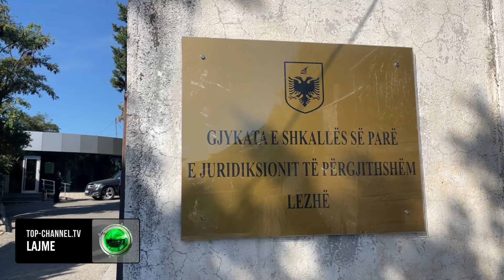Top Channel/“Është treguar e paaftë”,gjyqi ndaj Ruben Saraivës,avokati i tij akuza Prokurorisë Lezhë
Përfundon gjyqi ndaj Ruben Saraives.

Sërish avokati kërkon masë më të lehte sigurie ndaj klientit të tij, po ashtu sërish nuk kanë munguar akuzat ndaj prokurorisë së Lezhës ku thotë se nuk ka prova për mbajtjen e tij në burg gjatë hetimit.

Korrespondentja e Top Channel Brixhilda Deda bën me dije se sipas avokatit mbrojtës prokuroria duhet të merret dhe me bisedat që dolën në Sky Ecc.

Po ashtu ai thotë se prokuroria nuk ka sjellë fakte të reja dhe kërkon masë më të lehte sigurie për klientin e tij.

“Ishim në gjykatën e Lezhës për të riparë masën e sigurimit për shtetasin në hetim Ruben Saraiva. Prokuroria nuk solli asnjë provë të re, nuk kishte asnjë hetim të ri lidhur me ecurinë e çështjes. Jemi në pikën 0, ku Prokuroria nuk ka asnjë provë dhe asnjë fakt që ky shtetas të vazhdojë të masën e sigurimit ‘arrest në burg’.